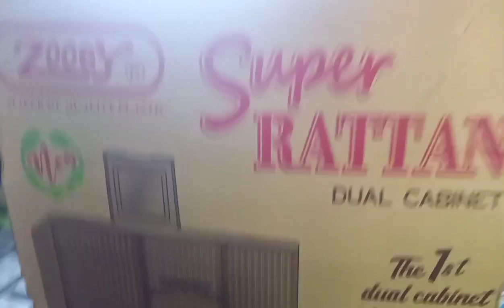Naki Birthday! bumili ng Gamit at pumonta kami nila Jigjag Argiel Melmar Deva sa ubang lugar abangan